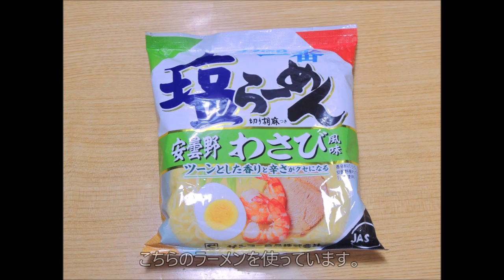【家ラーメン】八宝菜の餡かけ塩ラーメン【今日の昼食】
2019/11/14の昼食
今日は朝から雨模様で寒く温かいものが食べたかったので、
お昼は先日食べ切れなかった八宝菜で餡かけ塩ラーメンにして見ました。

今日の昼食 メニューは八宝菜の餡かけ塩ラーメン